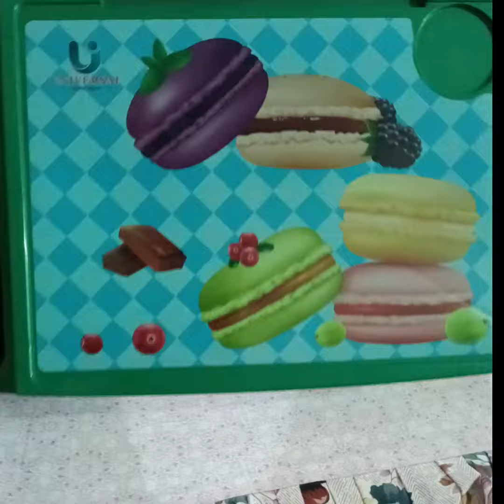Review of kids study tables from Daraz#youtube